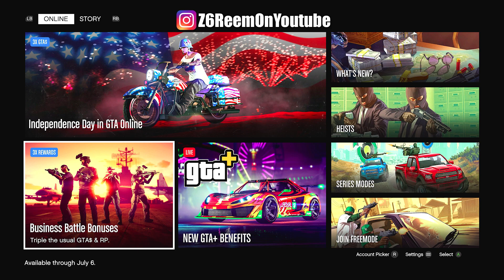GTA ONLINE SUMMER UPDATE DLC 2022 + 3.7MILL DIAMONDS PAYOUT 3X REP + NEW CARS + MORE